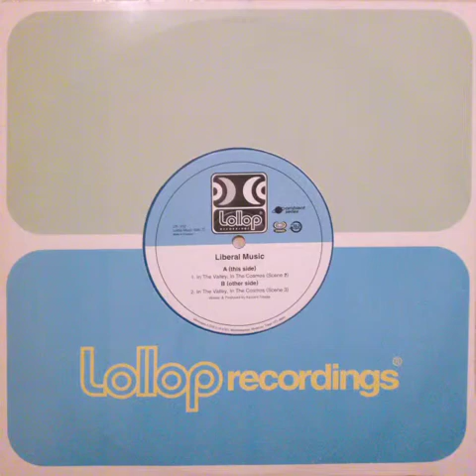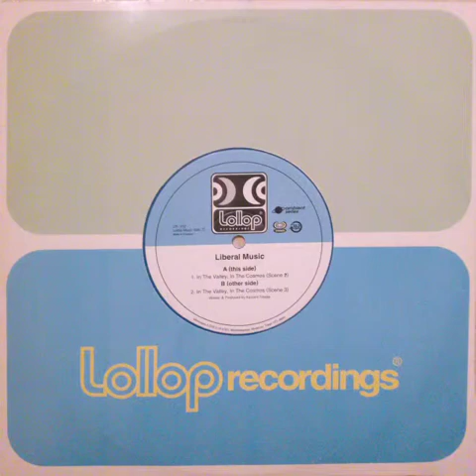Liberal Music (Kazumi Totaka) - In The Valley, In the Cosmos (Scene 2) (1995)